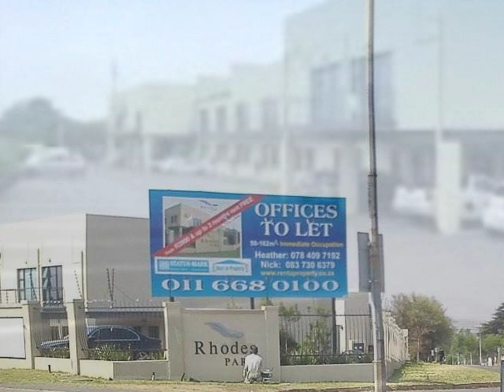Commercial To Let in Florida North, Roodepoort, South Africa for ZAR R 5 819 Per Month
Bedrooms:
Bathrooms: 0.0
Garages: 0.0
Price: R 5 819 Per Month

Property Description:

Ontdekkers facing offices Available Immediately!

53m² Office space in Florida North, Roodepoort. Modern outside finish and secure parking. Complex faces Ontdekkers road. Conveniently situated close to public transport and shops makes this a very central location for any prospective tenant.

2 Parking Bays available per unit. Utilities, Parking and Operational costs excluded from Rental amount.

The units are along all major bus and taxi routes and is within distance to all local shops and stores.
The office complex is also within distance to:
Unisa Florida Campus Library
Shoprite Checkers, Florida
Florida Panelbeaters
Spar Fifth Avenue
Gauteng Employment
Hull Street Train Station
Corporate Security
Clasen Rusk Bakery
Florida Islamic Institute Musalla
Absolute Candy
Christ Embassy Florida
Pick n Pay
FNB
Florida Clinic
Goldman Street Auto Electrical
S.A.P.S Florida
Alf's Stationary and many more.

Arthur Matthews Primary School
Discovery Primary School
Florida Park High School
Florida Primary School
Hoerskool Florida
Laerskool Florida
Laerskool Gustav Preller

Contact one of our friendly agents to view today!